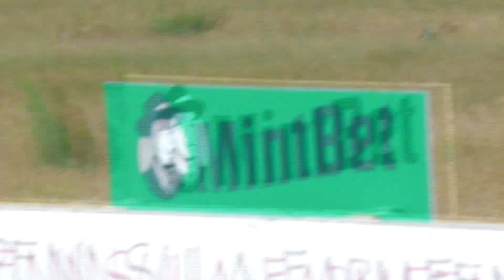Race 1 Balnarring 26th January 2023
Race 1 Balnarring 26th January 2023 won by Steady Jam ridden by Shaun Cooper and trained by Don Dwyer.